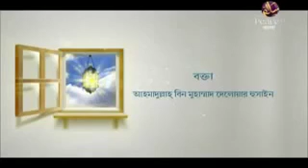যেসব কাজের কারণে রহমতের ফেরেশতা বাসা বাড়িতে প্রবেশ করে না! পর্ব ৩ | Shayekh Ahmadullah